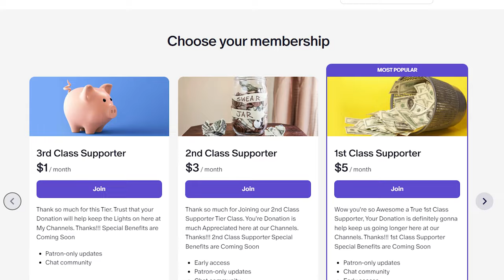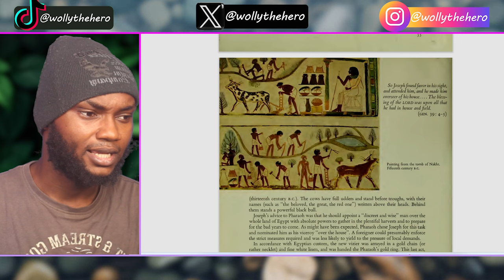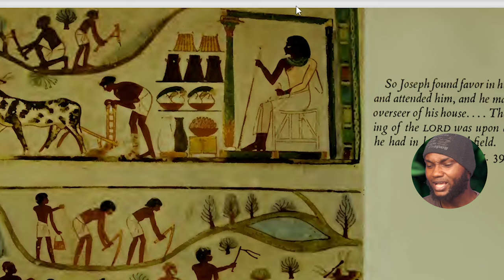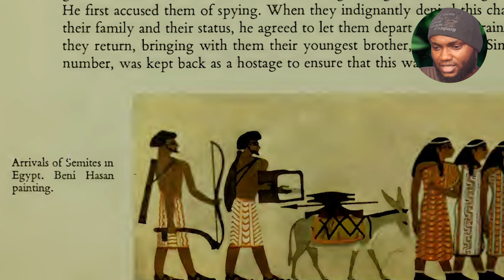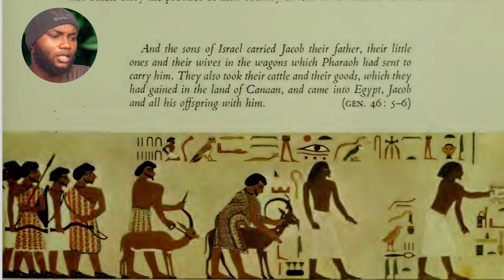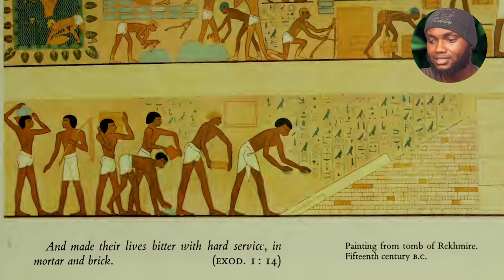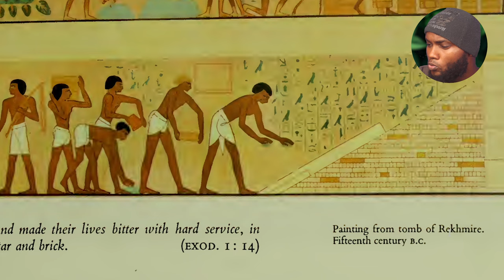Walls of Egypt Reveal the Real Israelites were Negroes | Our Living Bible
The walls of Egypt reveal monuments left by the ancient Egyptians of their true history. These Egyptian monuments also prove the black history of Egypt & that the Israelites were black. The walls of Egypt depict the ancient Hebrews & the lost tribes of israel as melanated people adding to many proofs that the Negroes are the real Israelites. Anyone who wonders what color were the ancient Israelites or were the ancient Israelites white or black, the monuments of Egypt are proof of the bible as it not only depicts the Israelites as negroes but shows prominent bible characters such as Joseph on it's walls.

The Following Books were used in this Video:
• Our Living Bible

TwitterX: @wollythehero